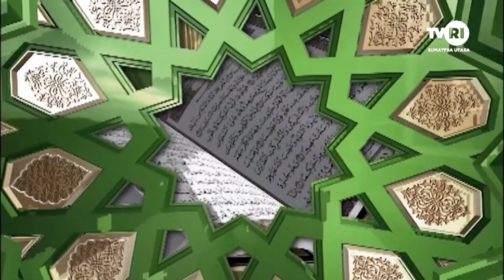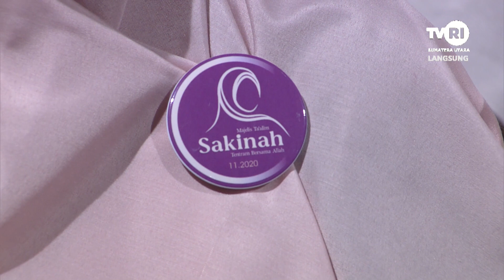NGAJI BARENG [ PENTINGNYA SILATURAHMI ]